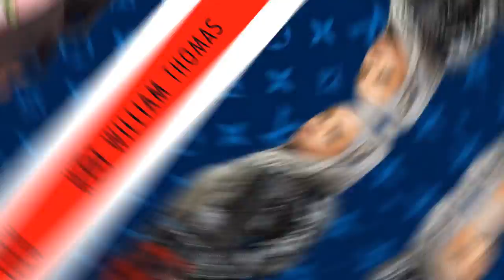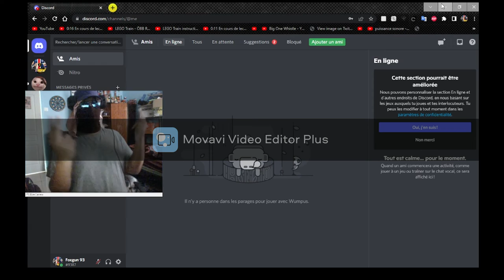Friv Part 1 jeux de Raft WARS